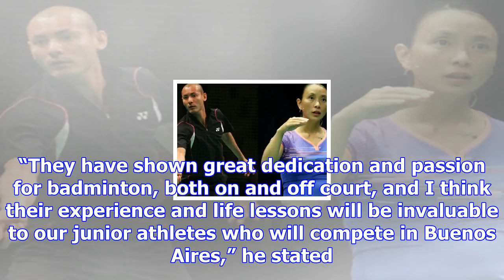Pi and yang for buenos aires 2018 arms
Former badminton players, Pi Hongyan and Pedro Yang, have been selected as Athlete Role Models (ARMs...